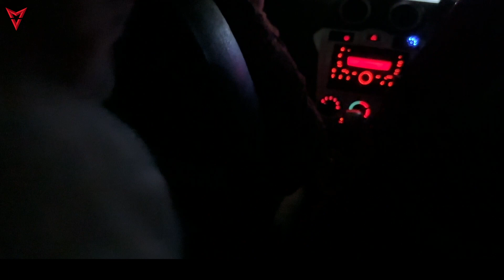Bhabhi ji ka Birthday Celebration ( Birthday Vlog ) 2024 ///